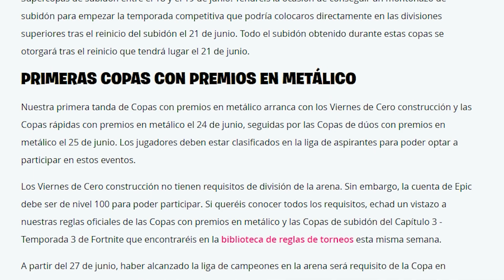COMO SUBIR PUNTOS de ARENA FACIL Y RAPIDO en la TEMPORADA 3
¡En el vídeo de hoy te traigo COMO SUBIR PUNTOS de ARENA FACIL Y RAPIDO en la TEMPORADA 3!

00:00 - 01:14 INTRO
01:14 - 02:28 MODO DE JUEGO
02:28 - 04:08 INVENTARIO
04:08 - 05:54 FORMA DE JUGAR
05:54 - 07:06 LANDEO
07:06 - 07:59 OUTRO